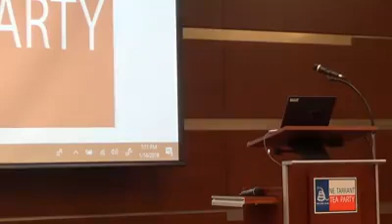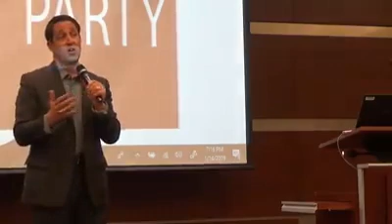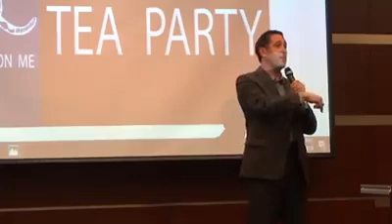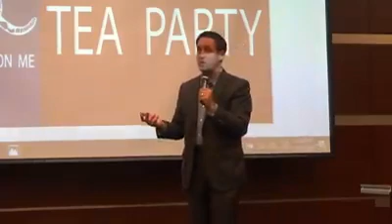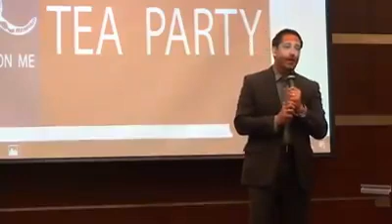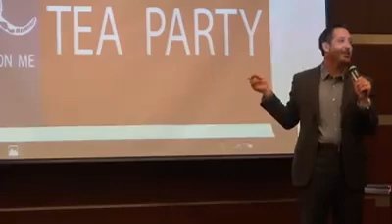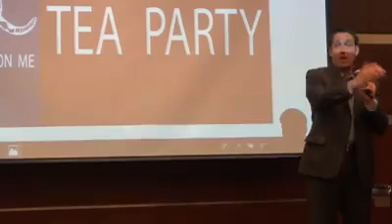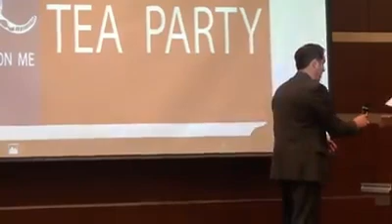Glenn Hegar, Texas State Comptroller speaks at NETTP Meeting